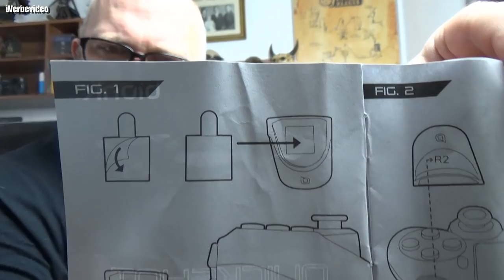Hardware | Bionik PS4 QuickShot